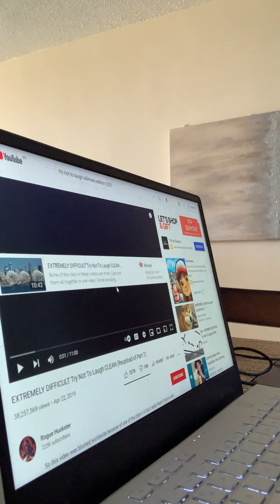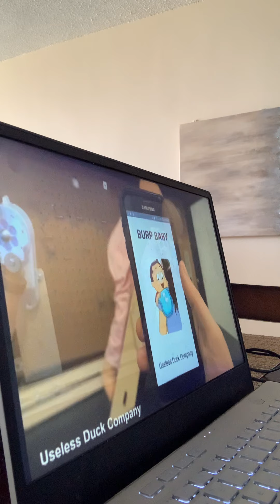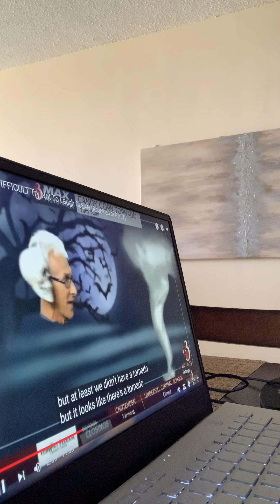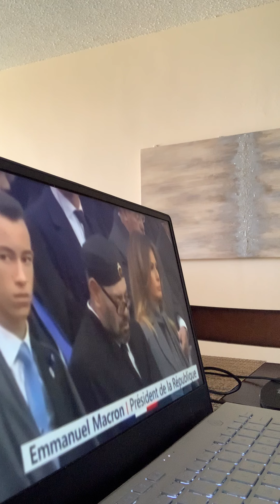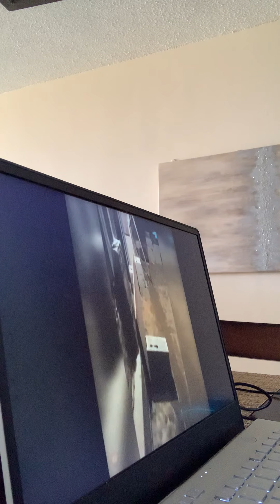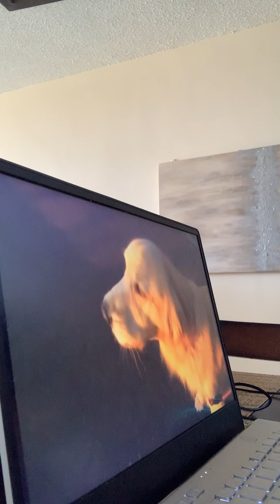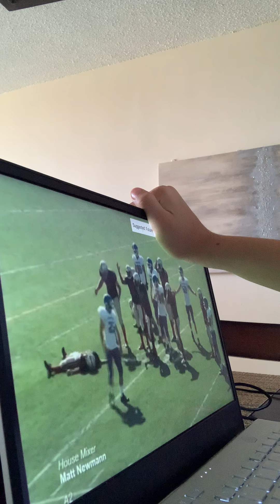Try not to laugh ultimate